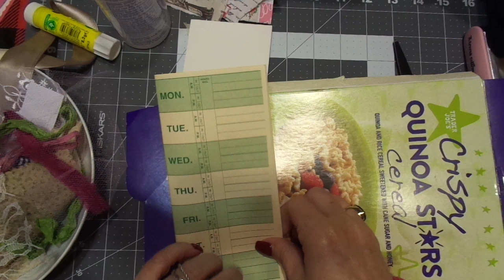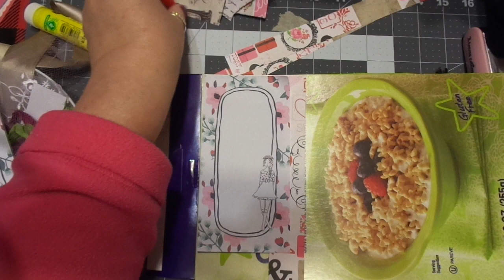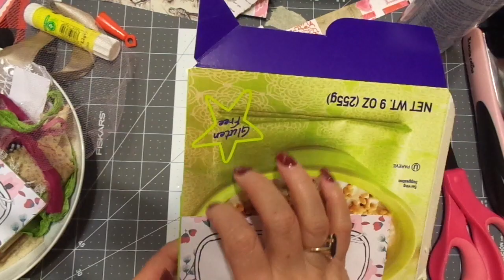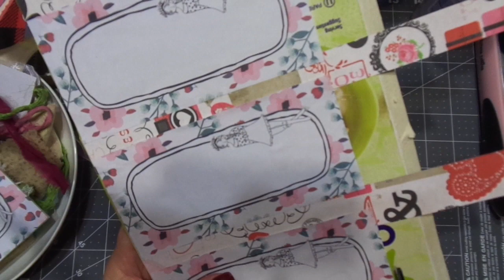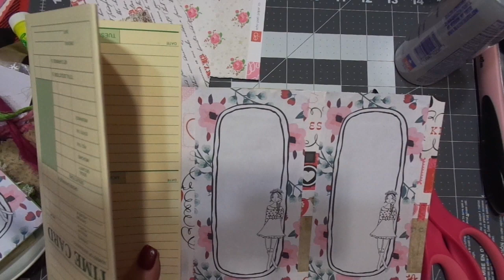CRAFT WITH ME: VALENTINE'S BOOKLET TAGS